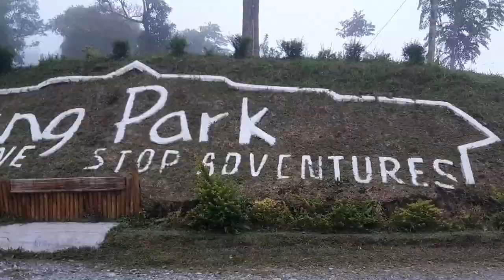Travelling to lawang park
Pesona Indonesia